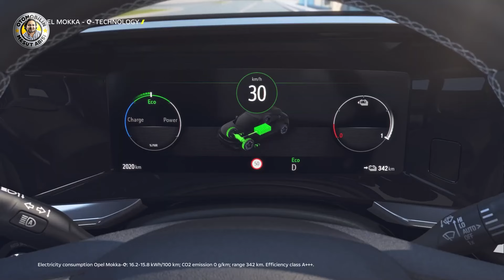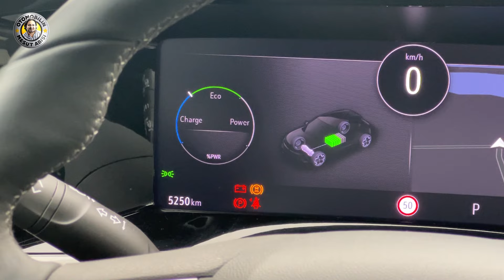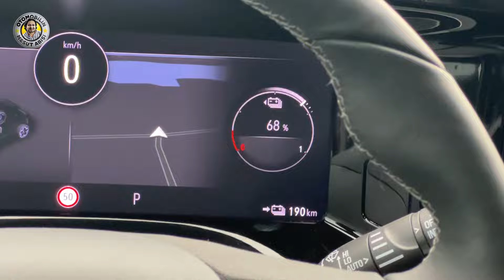Opel Mokka Elektrik ve Corsa Elektrik. Sence Hangisi?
Çetaş Opel'in desteği ile yeni nesil Mokka Elektrik ve Corsa Elektrik modellerini inceledik.
İyi seyirler.